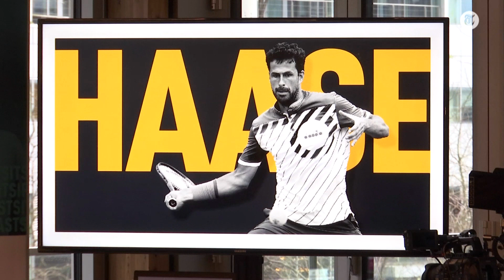Krajicek houdt wildcard vast voor topper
Toernooidirecteur Richard Krajicek blikt vooruit op het ABN Amro Tennis Tournament, dat van 8 tot en met 16 februari zal plaatsvinden in Ahoy Rotterdam.